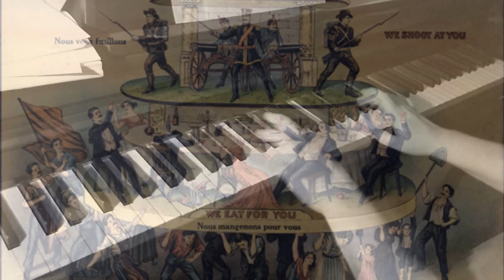Piano: In Ale Gasn/Daloy Politsey (Down With the Police)